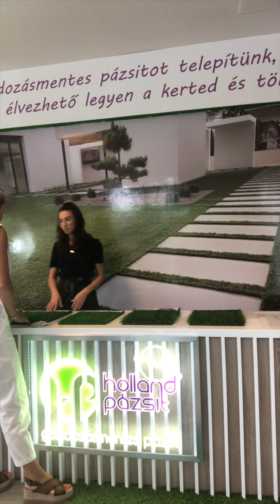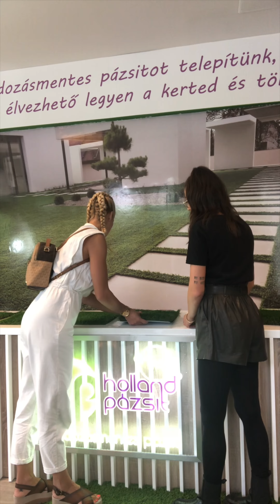Kucsera-Tápai Szabina és a Holland Pázsit!🌱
Sziasztok!

Úgy döntöttünk, hogy elindítjuk saját Youtube csatornánkat, hogy még jobban megismerjetek minket.🌄

A héten nálunk járt KUCSERA-TÁPAI SZABINA!😍
A bemutatótermünkbe való érkezéstől rögzített Nektek mindent.🎥
Egy rövid, de annál hangulatosabb videó, aminek a végén megmutatja az általa kiválasztott legszimpatikusabb pázsitokat!🌱

Nézzetek be hozzánk Facebookra és Instagramra is, további tartalmakért👇🏼

Social Média:
Tóth István / Bellator Management
Operatőr/Vágó:
Matuz Ádám

2020 - Holland Pázsit